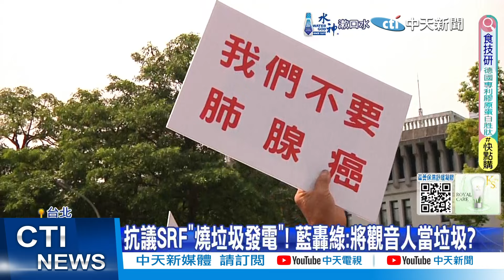【每日必看】罷樑傳藍營內部民調樂觀 擬邀請韓.柯打熱戰｜柯文哲過完生日安了? 他爆"隨時出事"一關鍵 精華版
00:00 罷樑傳藍營內部民調樂觀 擬邀請韓.柯打熱戰
01:18 反拆樑! 藍擬邀韓國瑜.柯文哲站台催反罷免票
02:41 7/5南下向請益 "盧王同框" 黨主席之爭開打?
03:41 柯文哲過完生日安了? 他爆"隨時出事"一關鍵
06:00 抗議SRF"燒垃圾發電"! 藍轟綠:將觀音人當垃圾?

更正:滯陸金門釣客等144天 誤植244天